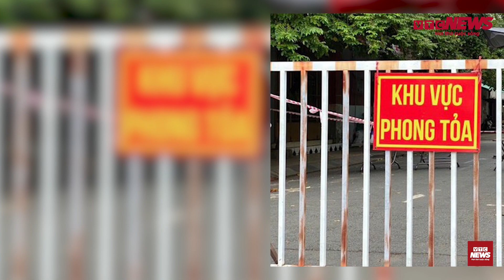Thủ tướng: Tận dụng tối đa thời gian 'vàng', không để phát sinh ổ dịch mới